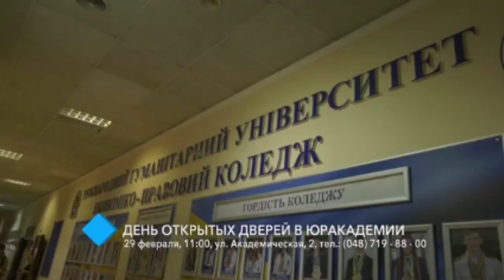29 февраля состоится День открытых дверей в Одесской Юракадемии